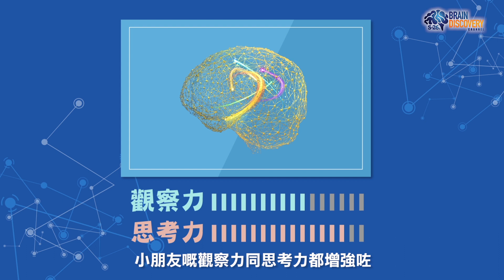【惠氏S-26 Brain Discovery Channel (II) 第一集- 媽咪點解嘅？(下集)】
上半集睇完註冊心理學家 Victor 程衛強 講解點樣應對小朋友嘅發問，係咪好想知可以點樣利用小朋友嘅好奇心去啟發佢哋嘅潛能呢？💫咁就要即刻去片，睇埋Patrick Sir介紹嘅小遊戲「位置找不同」，同小朋友一齊學出超凡未來喇！🧠
新一輯「惠氏S-26 Brain Discovery Channel」，Patrick Sir同註冊心理學家Victor唔單止會繼續同大家探索寶寶大腦， 仲會同你哋一齊發掘寶寶嘅潛能𠻹！